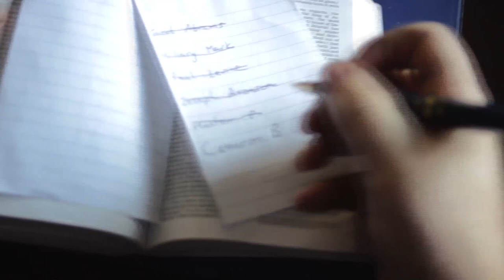Reverend Trailer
The concept trailer for our first film 'Reverend'. Based on an original short story.
The story of young priest in a failing church who unknowingly